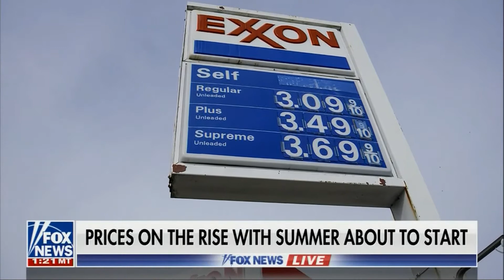Memorial Day Inflation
Dan Geltrude, CPA, aka "America's Accountant®" appeared live on Fox News with host Arthel Neville to discuss how inflation is rapidly rising as the Memorial Day Weekend begins the summer travel season on 5-31-21.